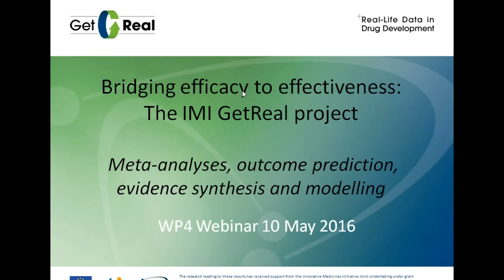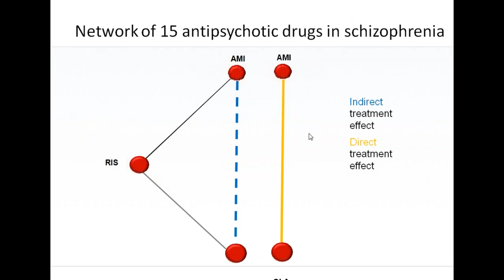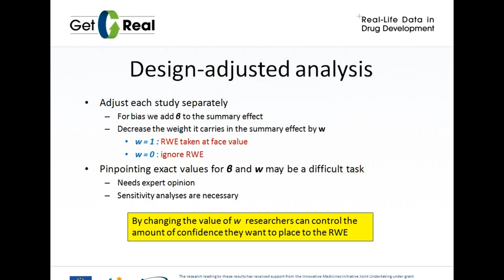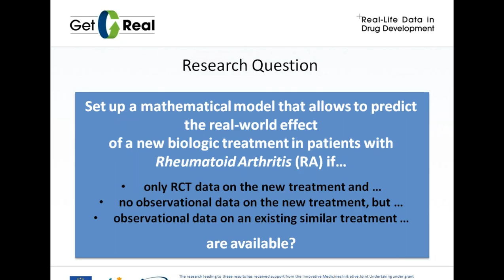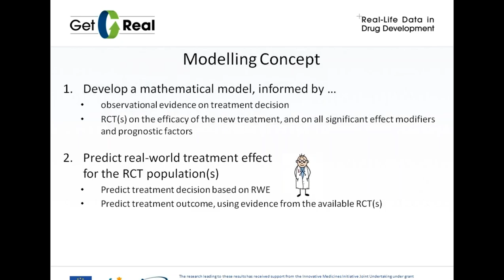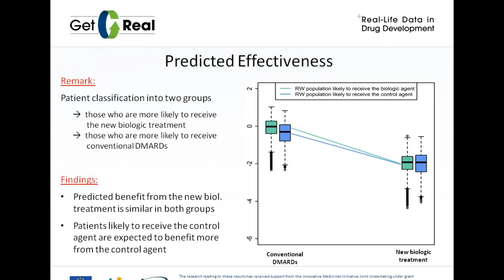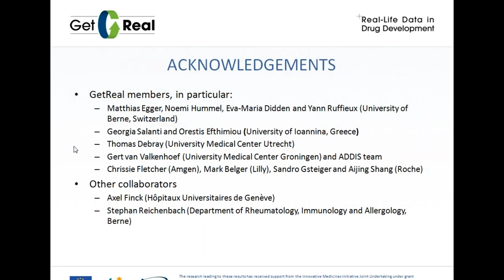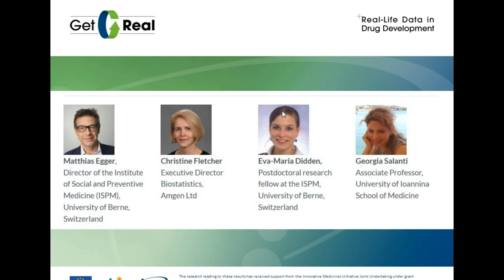2016 05 10 15 00 WEBINAR GetReal – Synthesis and integration of real world evidence in network meta